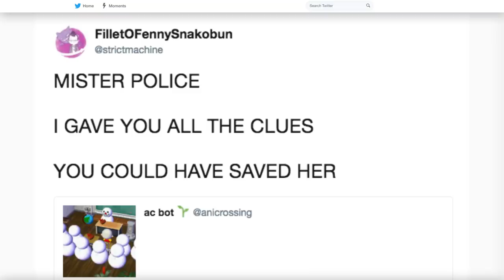The Most Baffling Movies Of 2017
While there were a lot of movies from 2017 that left us cheering or properly scared, there were others that left us wondering what they were trying to say. These baffling films were often hard to market, so we didn’t always know what we were getting going in, and some of them will definitely benefit from rewatches in the future. Some of the others were just bad, with convoluted screenplays and ridiculous scenes.

From the multiple strange films about cannibalism to the unsettling nature of Killing of a Sacred Deer, let’s take a look at the most baffling movies of 2017.

The Bad Batch | 0:00
Personal Shopper | 1:51
Colossal | 2:59
Song to Song | 4:12
A Cure for Wellness | 5:22
Raw | 6:29
mother! | 7:31
Killing of a Sacred Deer | 8:43
The Snowman | 10:01